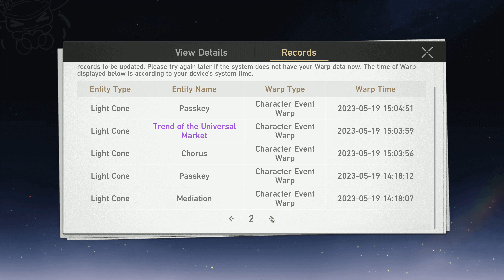HONKAI STAR RAIL | Part 36